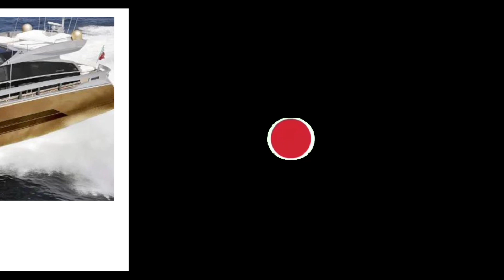The Most Expensive Yachts In The World 2023| Do You Wont It?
What are the most expensive yachts in the world? If you have a passion for sailing or can appreciate the engineering masterpieces mentioned below, then this is an video for you.